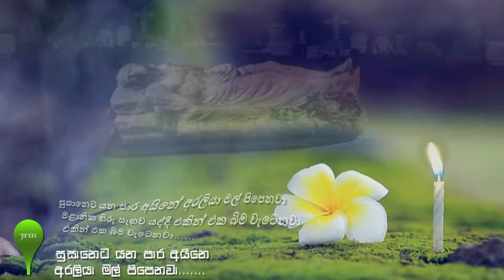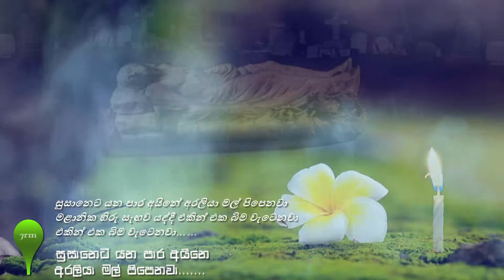Susaneta Yana Paara Ayne - සුසානෙට යන පාර අයිනේ - Indika Liyanage – 7rm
සුසානෙට යන පාර අයිනේ
අරලියා මල් පිපෙනවා
මළානික හිරු සැඟව යද්දී
එකින් එක බිම වැටෙනවා

කවුරුවත් නැති සොහොන් අතරෙත්
ඉකි බිඳුම් හඬ ඇහෙනවා
මල් වඩම් වල කඩදාසි මල්
නෑසුනා සේ ඉන්නවා….

අයිතියක් නැති නමක් විතරක්
සොහොන් කොත මත හිඳිනවා
ජීවිතෙත් මතකයක් විතරයි
බිඳෙන් බිඳ මග හැරෙනවා….

ගායනය | ඉන්දික ලියනගේ
සංගීතය  | ඉන්දික ලියනගේ
පද රචනය | අතුල බණ්ඩාර
දසුන් මුසුව | රොෂාන් මංජුල වික්‍රමසිංහ
Vocal | Indika Liyanage
Music | Indika Liyanage
Lyrics | Athula Bandara
Visual Mixing | Roshan M Wickramasinghe